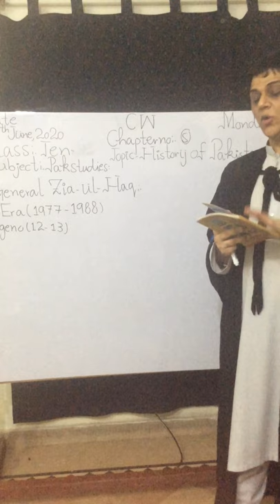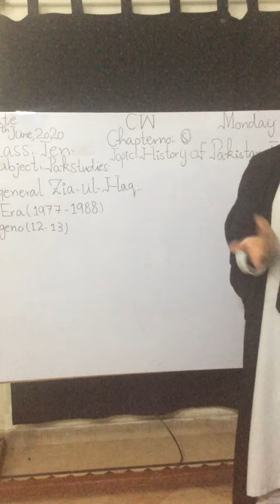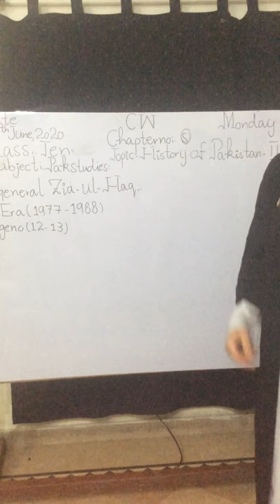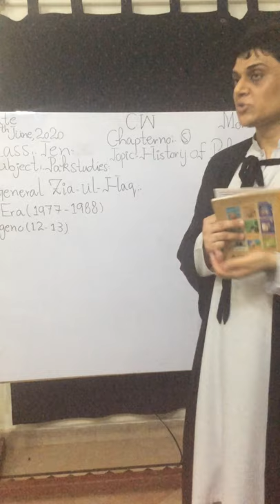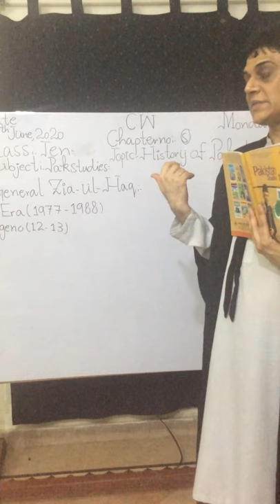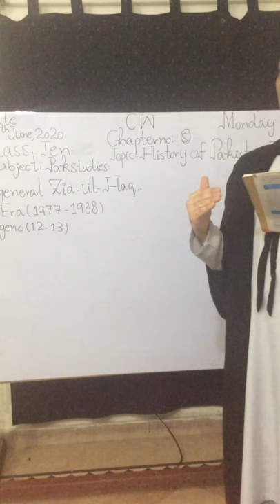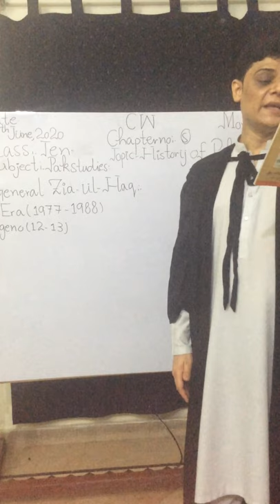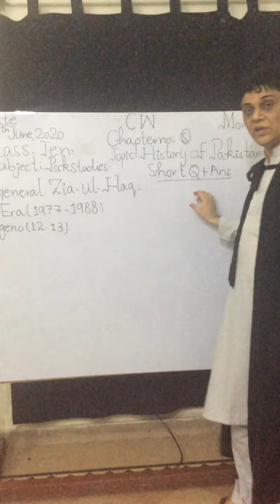Class 10 (Pakistan studies) | ch no 5 | Topic: history of Pakistan | Page no 12-13